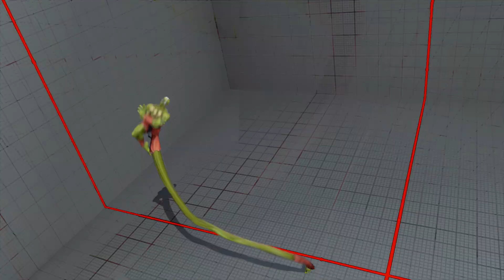akusyuu_MAX (Dhalsim) vs Altowine (Laura) | Street Fighter 5 CE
녹색 달심이 비범해서 바로 영상을 남겼으며 역시 비범한 분이었습니다.